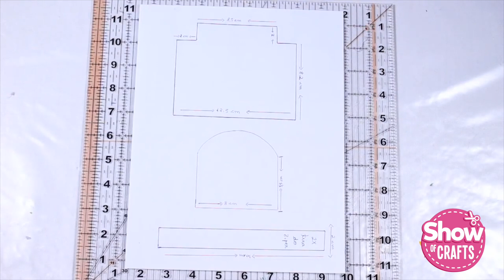DIY MINI BACKPACK POUCH TUTORIAL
Hello everyone, everything good? In today's video I will teach you:  MINI BACKPACK POUCH TUTORIAL